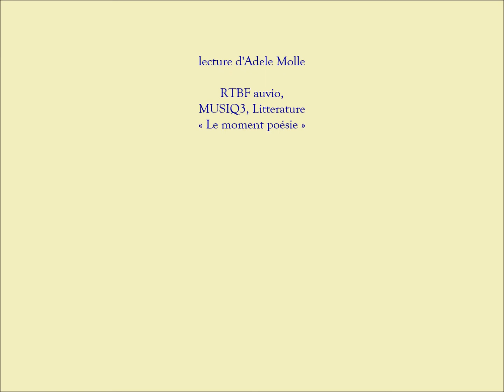Penser le bien et le mal..., Maxime Coton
lecture d'Adele Molle

RTBF auvio,
MUSIQ3, Litterature
« Le moment poésie »